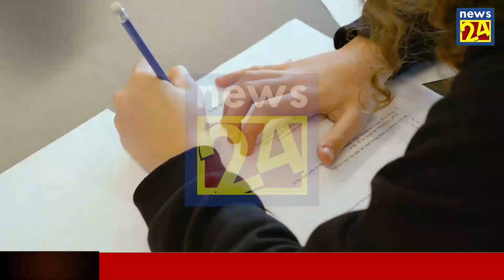kapila perera Today Hiru Sinhala News sri lanka Here is another special news in lanka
airport open
ගුවන්තොටුපොල
එයාපෝට්
sri lanka katunayake
maththala airport